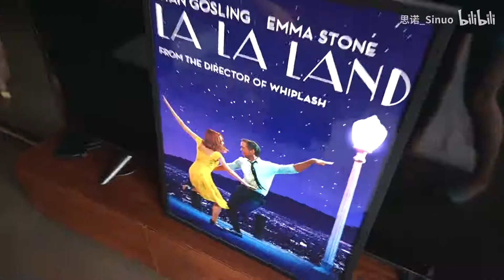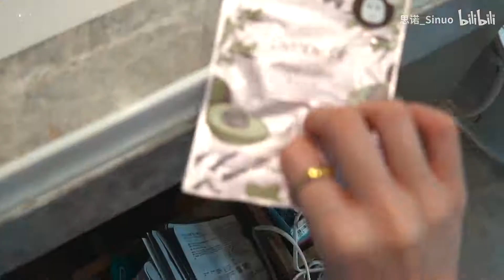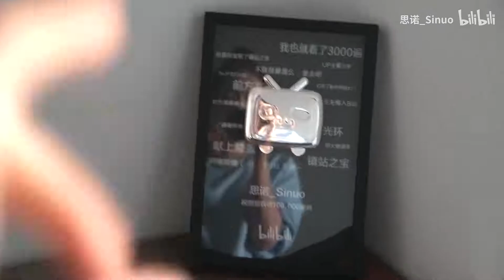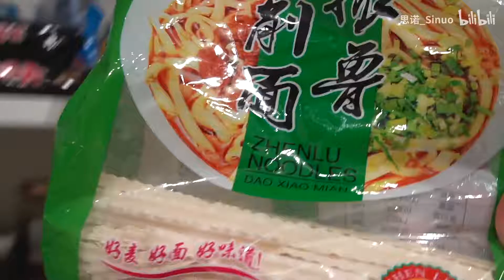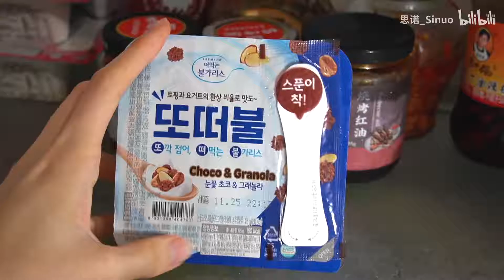Apartment tour | 带你逛我家！收纳/零食/生活好物分享【思诺】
终于完成了这支一直想做的主题！
不过我家好多地方都乱乱的！（剪视频的时候还发现给大家推荐的小面调料上好油?）
不许嫌弃我！嗯。